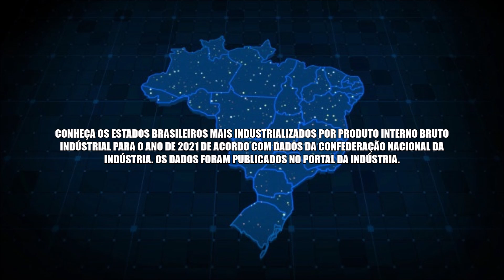Os Estados Mais (E Menos) Industrializados Do Brasil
Conheça os Estados brasileiros mais industrializados por Produto Interno Bruto Industrial para o ano de 2021 de acordo com dados da Confederação Nacional da Indústria. Os dados foram publicados no Portal da Industria.

Fonte: